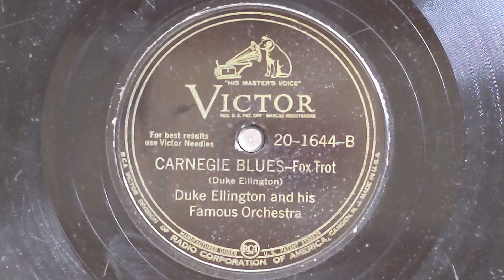Carnegie Blues - Duke Ellington & Famous His Orchestra - Victor 20-1644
DUKE ELLINGTON & HIS FAMOUS ORCHESTRA
Duke Ellington, p, dir:
Rex Stewart, c / Ray Nance,
Sheldon Hemphill,
William "Cat" Anderson, Taft Jordon, t /
Joe Nanton, Clude Jones,
Lawrence Brown, tb /
Jimmy Hamilton, cl / Otto Hardwick,
Johnny Hodges, as / Al Sears, ts /
Harry Carney, Bar / Fred Guy, g /
Junior Raglin, sb / Sonny Greer, d.
New York, January 5, 1945
D5VB12 Carnegie Blues
Victor 20-1644